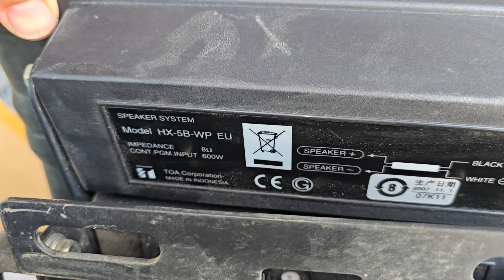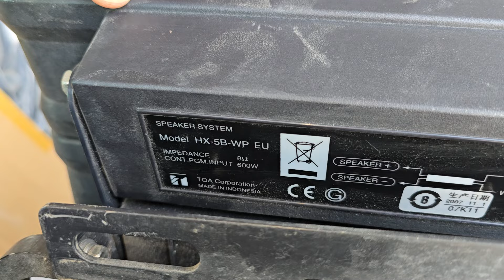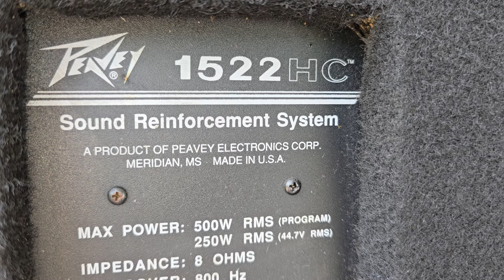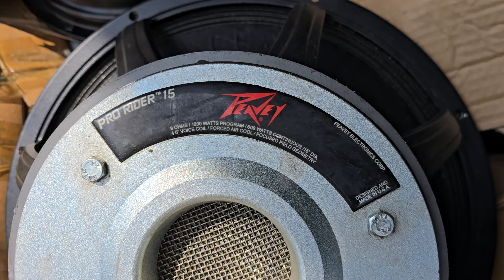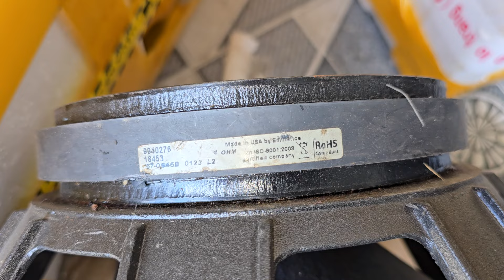Em cập bến ít hàng loa Feavey 3tấc 4tấc bãi usa. sub bass 50. loa aray gia đình. 0966.812.781